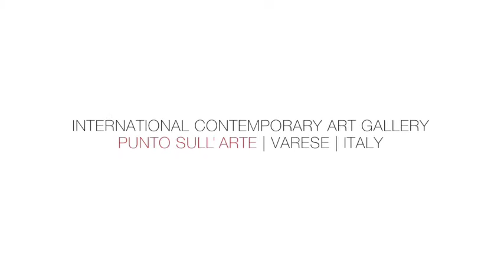31 | MATTEO MASSAGRANDE | DI VOLTA IN VOLTA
A tre anni dalla sua prima mostra a Varese e in concomitanza con la mostra "Canto dolente d'amore (l'ultimo giorno di Van Gogh)" presso la Basilica Palladiana a Vicenza (a cura di Marco Goldin) nell'ambito della grande rassegna "Van Gogh. Tra il grano e il ciel"o, MATTEO MASSAGRANDE torna alla galleria PUNTO SULL'ARTE a Varese – Casbeno, questa volta con una grande mostra personale, l'unica del 2017 in una galleria in Italia.
Quindici dipinti, opere inedite realizzate appositamente dal Maestro Padovano nel corso dell'ultimo anno, saranno visibili a Varese fino al 18 Novembre.